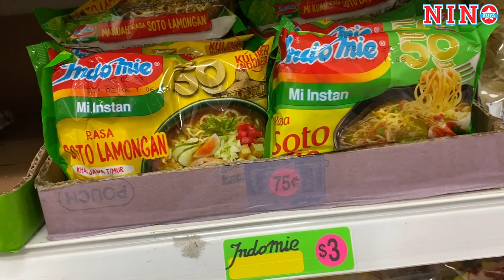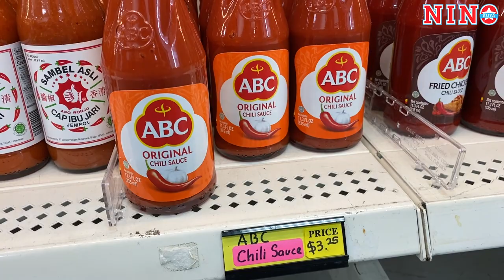JAJAN CEMILAN INDONESIA DI AMERIKA , PAS BAYAR ABIS SETENGAH JUTA ‼️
Luar biasa jajanan di Indonesia harganya super mahaaal di Amerikaaa!!! sampe shock liat bill